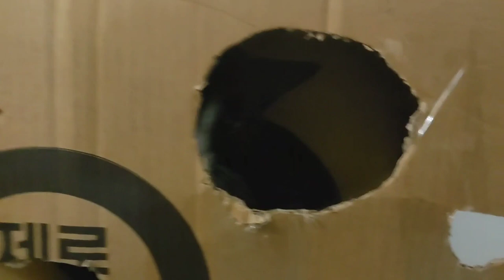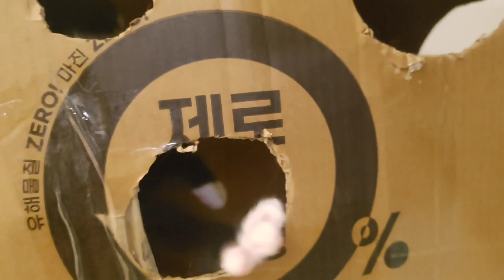고양이 두마리에 이렇게 시끄러울수가 猫2匹でこんなにうるさいとは.Two cats are so loud.Cat Bean und Baby Cat Joy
주말이면  집에오는   고양이  빈이와  아기 고양이 조이의  시끌벅쩍   시간
週末には家に帰ってくる猫のビニと子猫のジョイのにぎやかな時間。
It's the noisy time between Bin and Joy, the cats come home
Cat Bean und Baby Cat Joy, die am Wochenende nach Hause kommen
一到周末就回家的猫咪彬和小猫咪JOY的吵闹时间